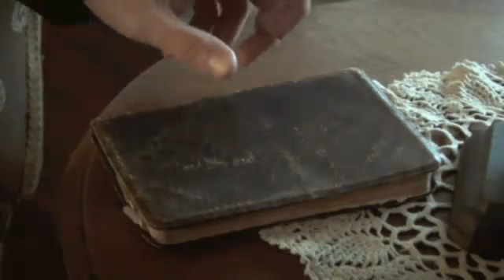Abraham Lincoln's Faith by The Lincoln Project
No president faced the same crises as Abraham Lincoln: a Civil War pitting brother against brother and costing America more lives than all her other wars combined.  In the midst of tragic personal loss and threatened extinction of the national Union, where would our greatest leader turn?  Not long before his assassination, Lincoln told journalist Noah Brooks: "I have been driven many times upon my knees by the overwhelming conviction that I had no where else to go."

  The sixteenth President's spiritual journey was not an easy one.  It is almost impossible to classify his faith by any standard measure, yet in Abraham Lincoln's own speeches and writings, a deep and growing faith shines through like a bright light in a very dark land.   The Lincoln Project exists to fulfill the goal of "Bringing Lincoln to Life." Main feature time: Approx 43 min. Additional features: Approx 39 min.